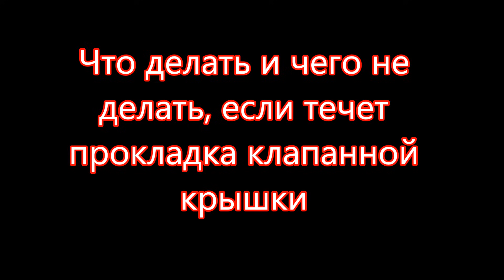Течет прокладка клапанной крышки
Магазин ⭐ 100% Большой выбор запчастей для Daewoo ЛАНОС, СЕНС, МАТИЗ, НЕКСИЯ, Джентра ⭐ Chevrolet Лачетти, Авео, Эпика, Круз, Такума ⭐ ЗАЗ ФОРЗА, Вида ⭐ Доставка по Украине тел.

Что делать и чего не делать, если течет прокладка клапанной крышки. Привожу свои субъективные мнения по этому поводу и как я улучшил ситуацию с этой проблемой.

Течет прокладка клапанной крышки Лачетти. Мифы и реальность

⚡Бесплатный мастер-класс от нашего партнера "Как стать автоэлектриком и научиться диагностировать системы автомобиля"